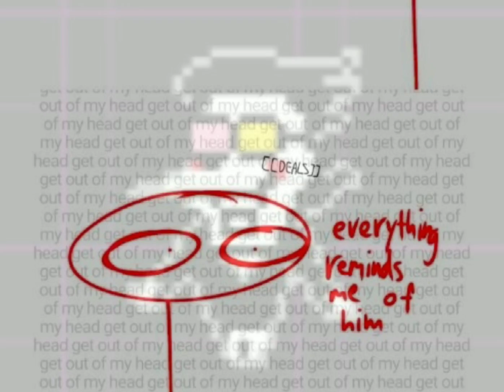TAKE THE [DEAL]